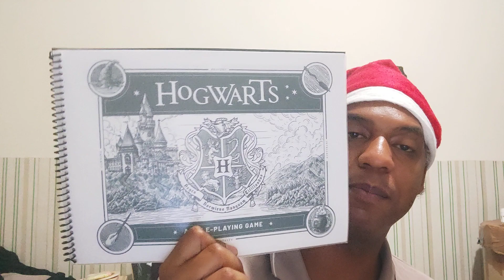ESPECIAL DE NATAL HARRY POTTER - Gameplay Completo